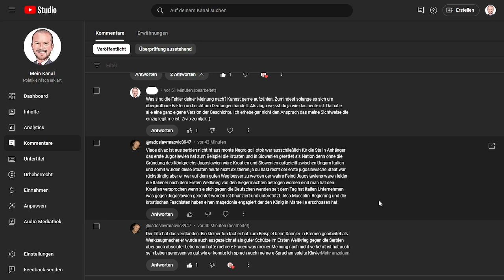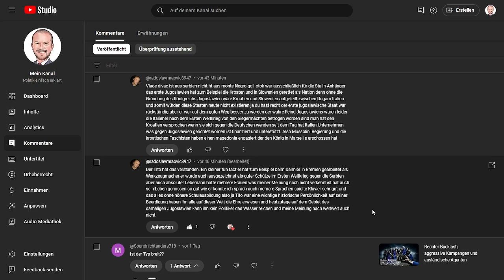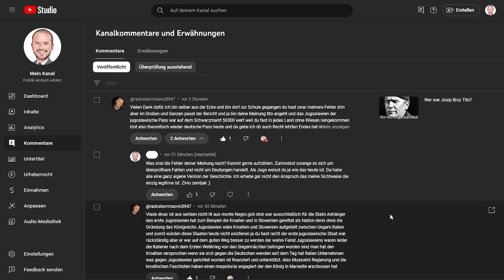Jugoslawien, Tito, Nationalismus, Revision, Schwurbel - Antwort an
SPECIAL THX FÜR DEN SUPPORT:
🔥🔥🔥Stefan D.
🔥🔥🔥Jean-Luc Vasseur
🔥🔥🔥Luke G

"Politik einfach erklärt" bietet Nachrichten und Analysen im Bereich Geopolitik weltweit. Für Selbstdenker frei von Haltung und Ideologie